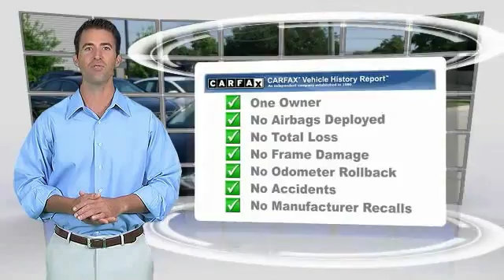2015 Hyundai Elantra Metairie LA PRH326811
2015 Hyundai Elantra Limited

This 2015 Hyundai Elantra Limited is offered to you for sale by Hyundai of Metairie. This 2015 Hyundai Elantra comes with a CARFAX Buyback Guarantee, which means you can buy with certainty. This vehicle has extremely low mileage on the odometer, so while it's pre-owned, it's practically new. This is about the time when you're saying it is too good to be true, and let us be the one's to tell you, it is absolutely true. More information about the 2015 Hyundai Elantra: The Elantra is Hyundai's entry into the compact car market, battling against household names such as the Honda Civic and the Toyota Corolla, as well as hatchbacks like the Ford Focus and Mazda3. It is a competitive segment, but the Elantra stands out with its bold styling, roomy 5-door GT, high level of equipment and outstanding warranty. Starting at $17,250, the Elantra has plenty of standard features and even manages to top 38 mpg on the highway with its 1.8L engine, while a 2.0L offers a big boost in power while sacrificing little in the way of economy. Interesting features of this model are excellent warranty, available in a variety of body styles, Economical, well-equipped, with sophisticated infotainment features and options, and practical